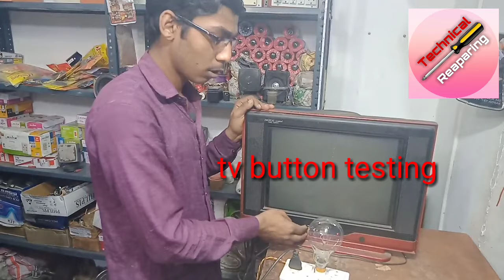Tv Power led on but tv on Nahi Hoti Hai" "टीवी पावर लाइट जल रही है लेकिन टीवी चालू नहीं होती है"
नमस्कार 👏
आज हम ऐसी टीवी रिपेयर करने वाले हैं जिसमें पावर की लाइट जल रही है लेकिन टीवी ऑन नहीं होती है टीवी की बटन से ऑन करें तब भी टीवी चालू नहीं होती है और रिमोट से भी चालू करने पर चालू नहीं होती है आज हम इस टीवी को रिपेयर करेंगे मात्र ₹2 में वीडियो अच्छी लगे तो लाइक और सब्सक्राइब करके हमारा सपोर्ट करिए  अगर और Reaparing पर वीडियो चाहिए तो comment वाले डिब्बे में comment करिए धन्यवाद आपका